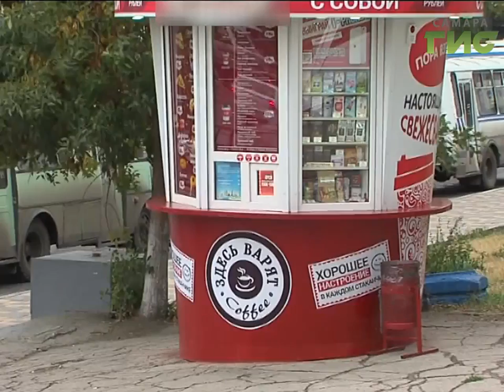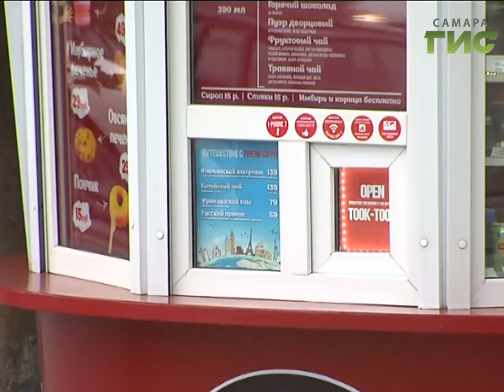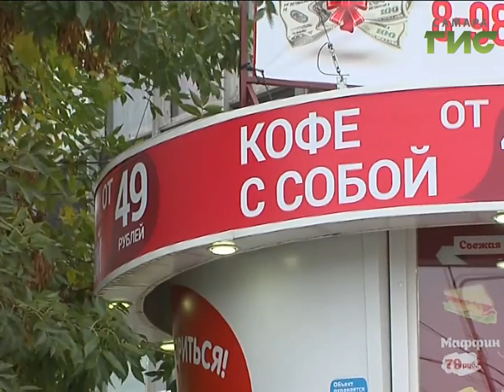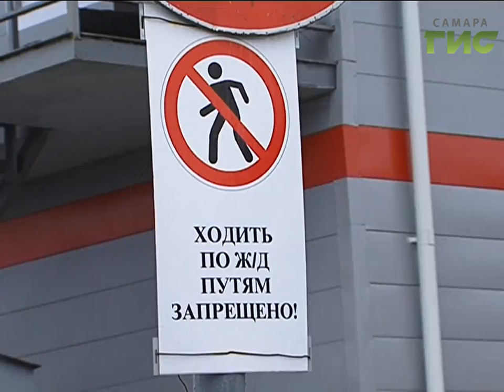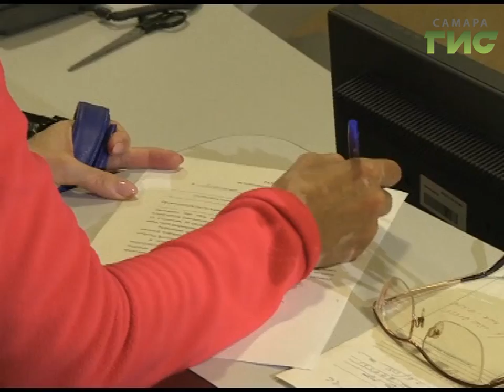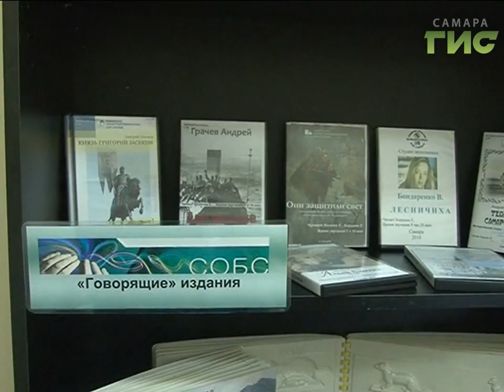«События» от 09.10.2017 (день)